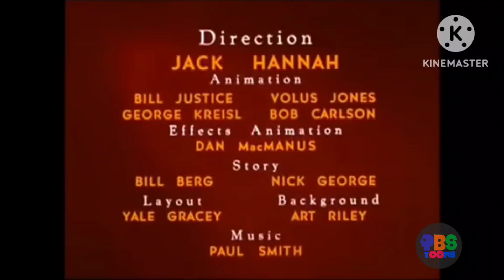Donald duck and chip and dale airing on PBS toons Wednesday May 8th (fanmade)